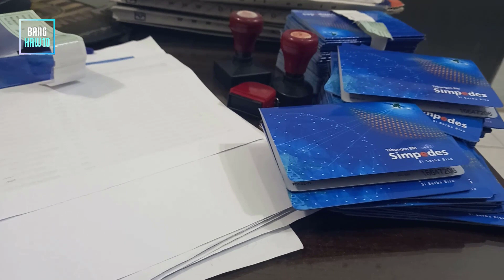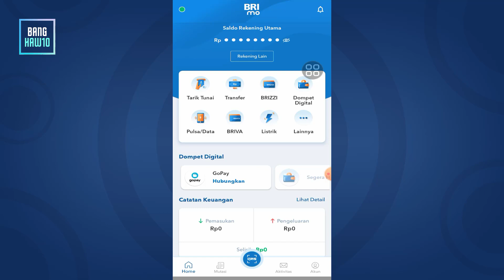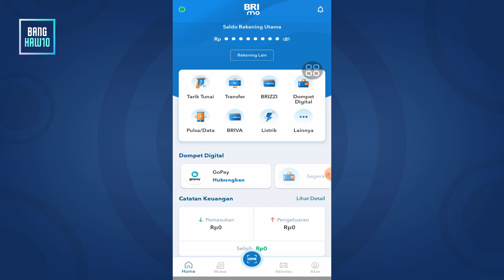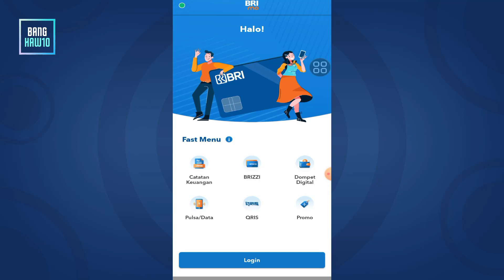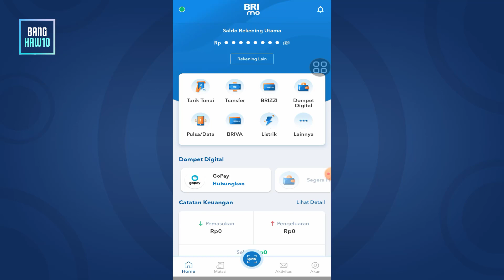Cara atasi aplikasi BRImo tidak bisa terlihat sumber dana dan tidak bisa buat akun BRImo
Berikut ini adalah video sharing satu sama lain ketika temen-temen mengalami kendala diaplikasi brimo.
Jadi mohon temen-temen simak dengan baik baik dari apa yang telah saya sampaikan
dan jika ada pertanyaan bisa ditanyakan saya dikolom komentar
Terimakasih.